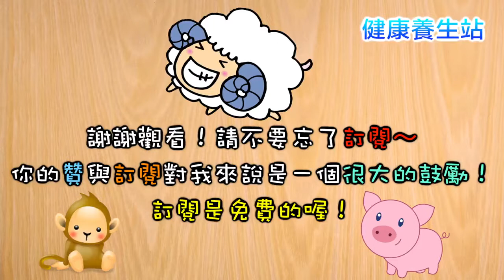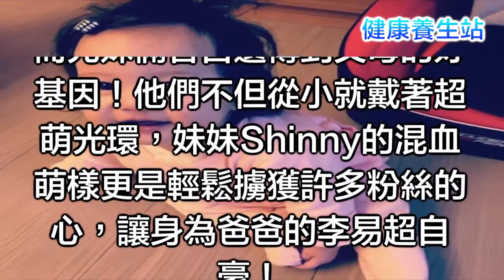「爸爸，我不治了，給我買雙新鞋和一身新衣服就好。」 8歲女童被馬蜂群蜇，求家人放棄！ …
【健康養生站】 顧名思義是一個分享健康與養生資訊的頻道。 從現代意義來說，“養生”指的是根據人的生命過程規律主動進行物質與精神的身心.

藝人六月與李易婚後育有一子小Star，2016年再添一女Shinny，27日可愛的Shinny迎來1歲生日了！滿周歲的Shinny活動力越來越旺盛，坐、站已經不是問題，現.